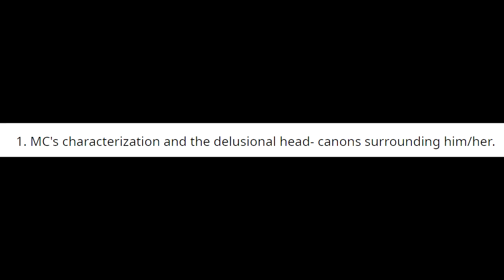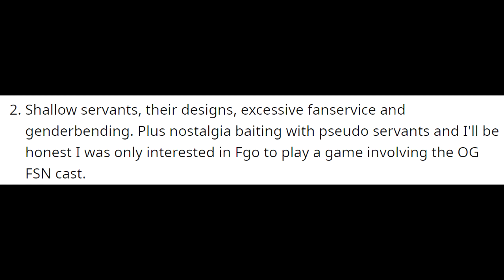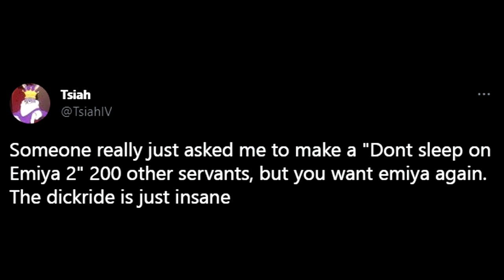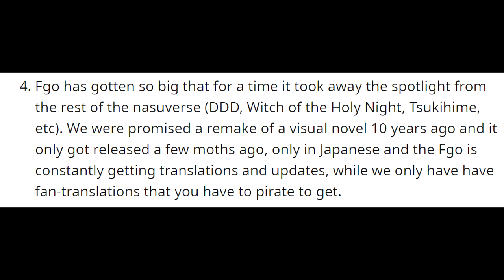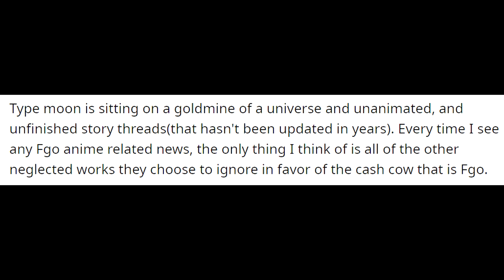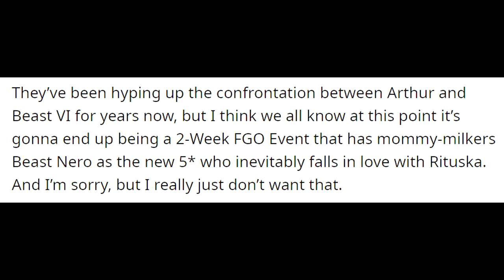FGO vs Fate/Stay Night...OG Fans HATE Ritsuka??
I am being told by a reliable source that Ritsuka is not a good character. Here we go again...